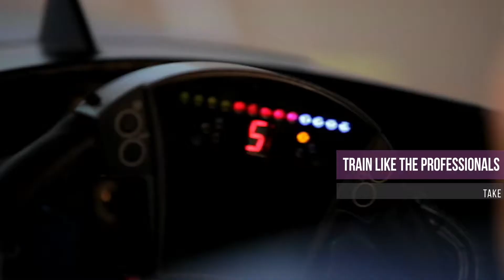MB Partners - Events